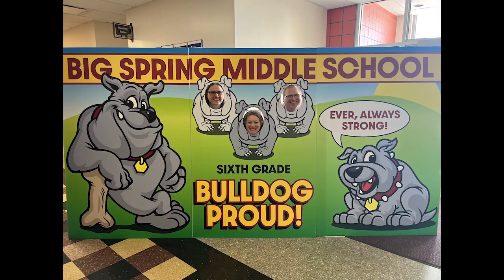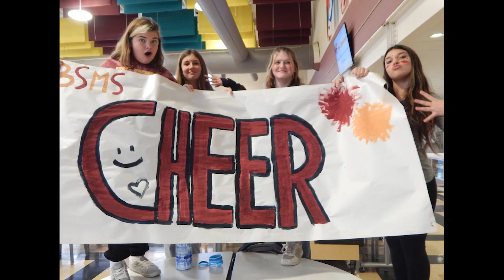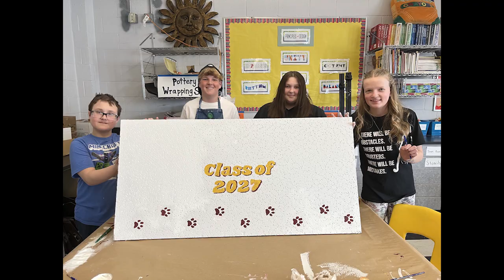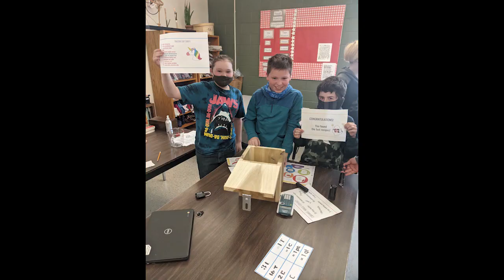Middle School 2022-2023 SY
Highlights from our school year and farewell to the 8th graders!